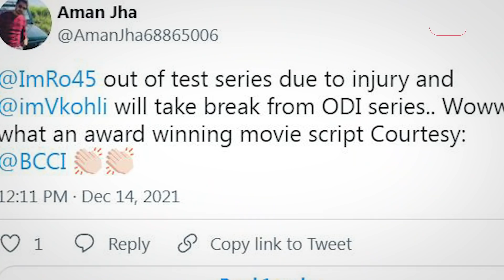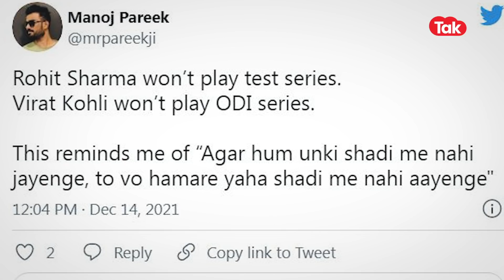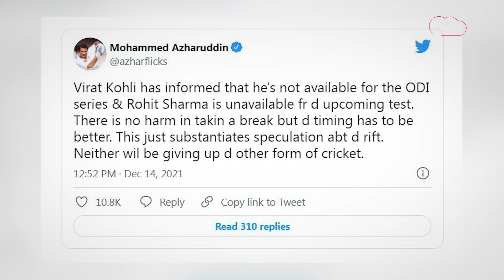NZ सीरीज से ब्रेक लिया अब SA में ODIs से फिर ब्रेक? BCCI की तरफ से अलग-अलग reactions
विराट कोहली और रोहित शर्मा की तकरार और वनडे-टेस्ट सीरीज से हटने की खबरों के बीच अब BCCI से नई जानकारी निकल कर सामने आ रही है। BCCI के एक अधिकारी ने कहा कि दक्षिण अफ्रीका में होने वाली वनडे सीरीज में कोहली खेल रहे हैं।